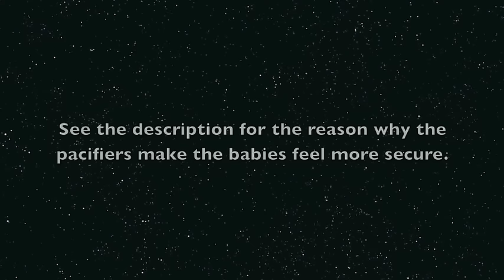Baby bat panics when she loses her pacifier: this is Peridot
Peridot (Dottie) is a Grey-Headed Flying-Fox whose mum was electrocuted on power lines.  She is in care with a wildlife carer.
Baby flying-foxes know they can't fall if they have their mum's nipple in their mouth - if they are grabbed on and holding on with their mouth and teeth (very sharp little backwards curved teeth to help them hold onto mum in flight).
If they're not holding on with their teeth they panic and grab on with all their claws.  Their claws have extra tiny little barbs under them when they're under a month old, to help them grip onto mum.
So we give them pacifiers, and they feel secure and they're less grabby.

When the hand raised babies are 3 months old, they go into a creche, where they join other orphans and form a group.  At this stage they'd be separating from this batty mums and be becoming more independent in the colony.  In creche, at this age, they learn batty etiquette and how to live in a batty society. They shrug off their human mums and want to be with the other batties.  When they are emotionally and physically ready, and uninjured, and around 4-5 months old, they’re  put into a release cage under a colony and they can integrate into the colony and fly out with the wild bats.  If they can’t find enough food, they can always come back to the cage for a feed.  Support feeding is put up on the outside of the cage for as long as they are coming back and eating it.  When the colony flies out for winter, they have fully integrated and fly out with them.